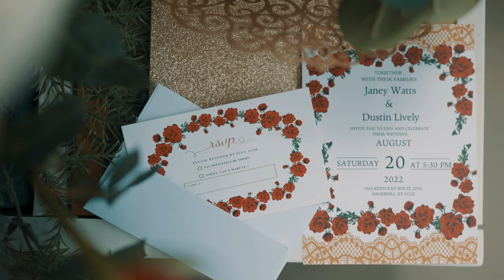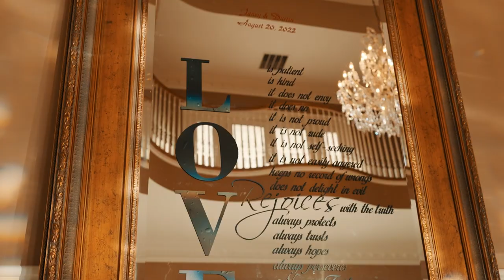The Wedding of Janey and Dustin Lively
"Janey and Dustin tied the knot in a stunning ceremony at a picturesque estate in Hager Hill, Kentucky. Surrounded by lush greenery and rolling hills, the couple exchanged their vows in a romantic setting that looked straight out of a Hollywood film. From the beautiful bride in her elegant white gown to the handsome groom in his sharp tuxedo, every moment of this special day was truly magical. Watch the video to see how Janey and Dustin's love story unfolded on their big day."